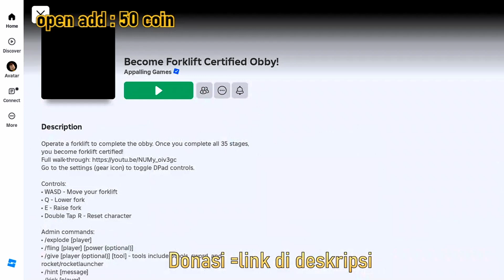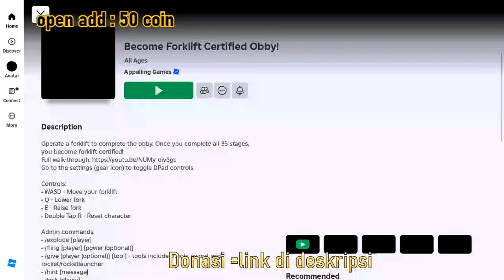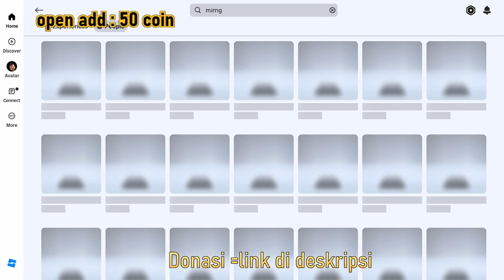KETIKA CEWE PUNYA SERTIFIKAT FORKLIFT - FORKLIFT OBBY ROBLOX - ROBLOX INDONESIA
Assalamu'alaikum hello guys
terima kasih sudah klik video di channel umargaming2022
Terima kasih.